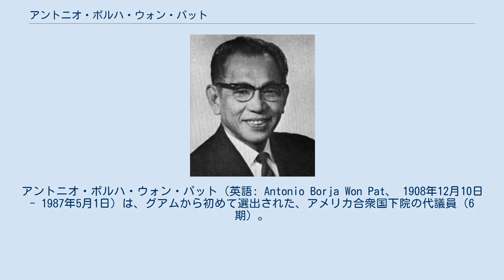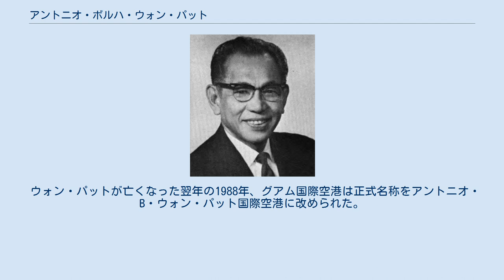アントニオ・ボルハ・ウォン・パット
アントニオ・ボルハ・ウォン・パット（英語: Antonio Borja Won Pat、 1908年12月10日 - 1987年5月1日）は、グアムから初めて選出された、アメリカ合衆国下院の代議員（6期）。
 1908年12月10日、ウォン・パットはグアムのスマイ(現サンタ・リタ村)で生まれた。
地元の学校を卒業後、1926年から教師や校長として働いていた。
1936年にグアム顧問議会に初めて選出され、1948年にはグアム議会の議長となった。
グアムは首都ワシントンD.C.に常駐の代表(ワシントン代表)を置くことが決まり、ウォン・パットは1965年に行われた選挙に民主党から出馬して当選し、初代ワシントン代表に就任。
1968年選挙でも再選され、1970年までグアムのワシントン代表を務めた。
その後、グアムに下院代議員議席が与えられるようになり、1972年の選挙でウォン・パットはグアム初の下院代議員に選出され、後に1984年の選挙で共和党のベン・ブラズに再選を阻まれるまで、代議員を6期務めた。
 ウォン・パットはグアムのシナハニャで引退したが、晩年も議会周辺への働きかけを続け、最期はワシントンD.C.に近いメリーランド州シルバースプリングで心臓発作のため死去した。
ウォン・パットはグアムのピティにある退役軍人墓地に埋葬された。
 ウォン・パットが亡くなった翌年の1988年、グアム国際空港は正式名称をアントニオ・B・ウォン・パット国際空港に改められた。